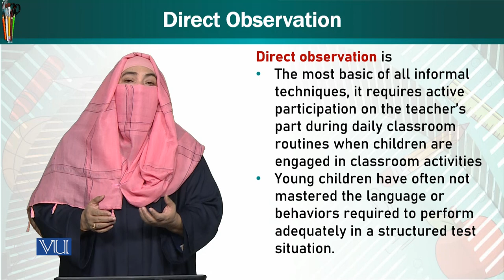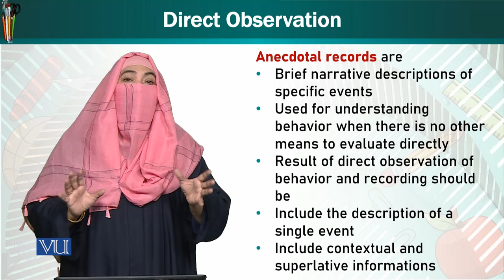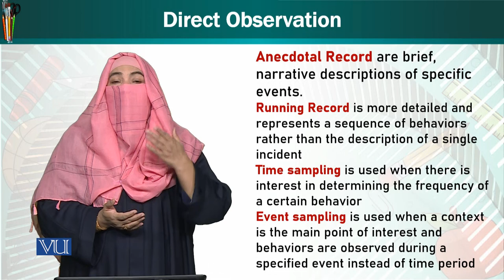Direct Observation | Trends & Issues in Early Childhood Education | ECE402_Topic253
Topic253: Direct Observation,
By Dr. Afifa Khanam